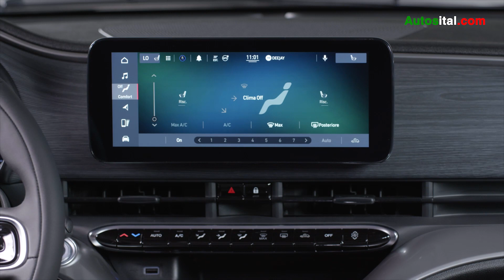La Fiat 500 électrique se prend une porte - Autosital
Après la présentation de la version cabrio de la troisième génération de Fiat 500, la première 100% électrique, le 4 mars dernier, puis celle de la version berline le 8 juin, c’est au tour de la version 3 + 1 portes d’être présentée aujourd’hui en première mondiale.